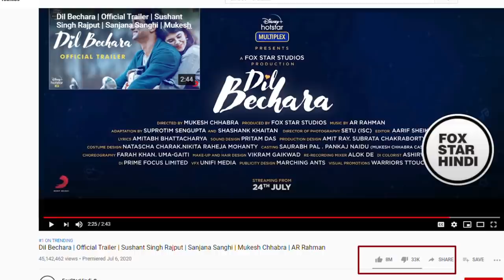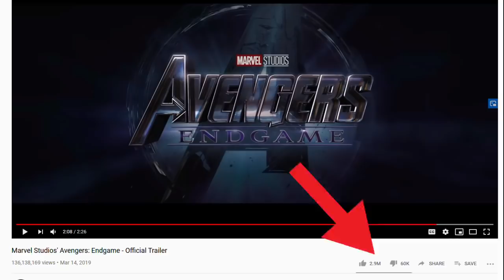सुशांत की फिल्म 'दिल बेचारा' ने तो वो कमाल कर दिया, जो दुनिया में कोई नहीं कर पाया